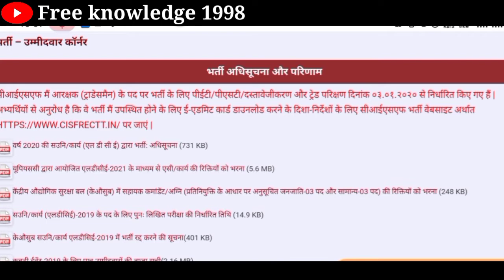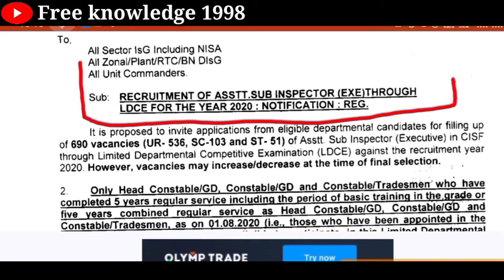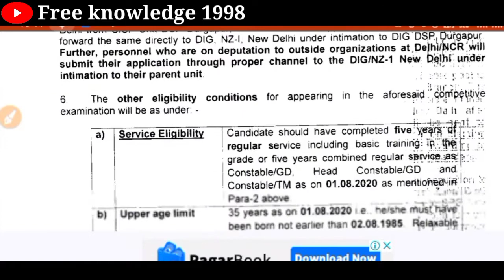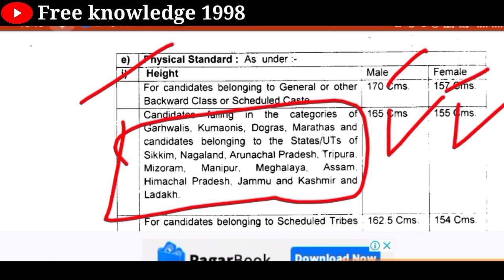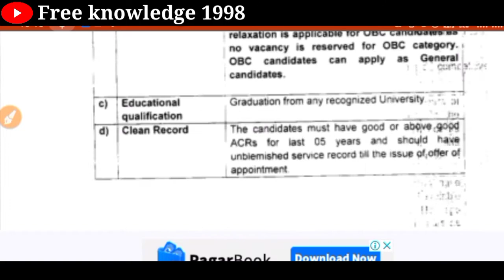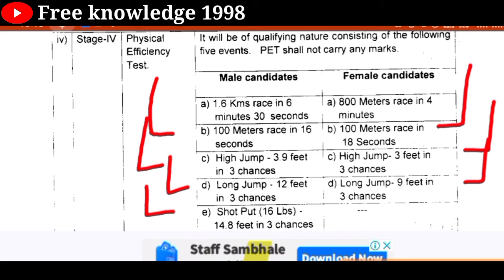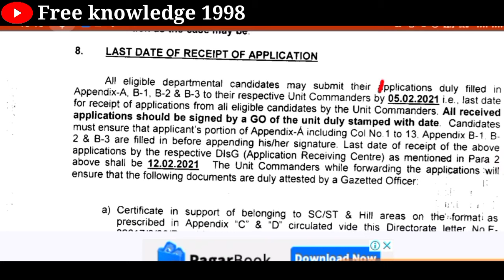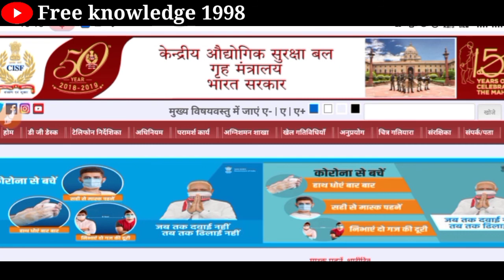CISF tradesman vacancy 2021 || CISF constable Bharti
Jai Hind
Dosto

Jai Hind
Dosto